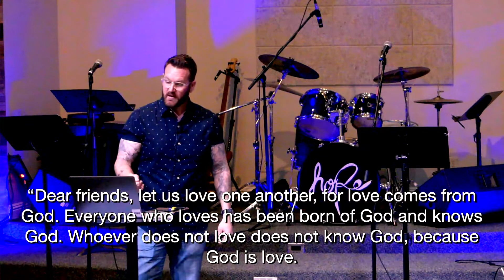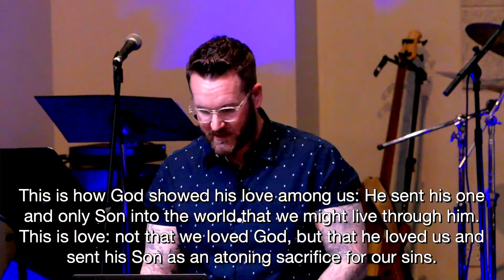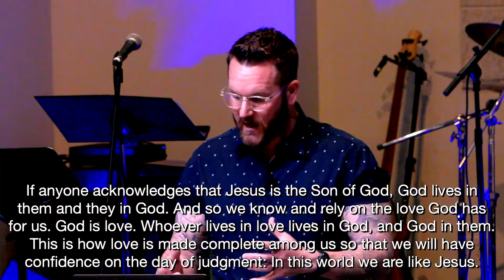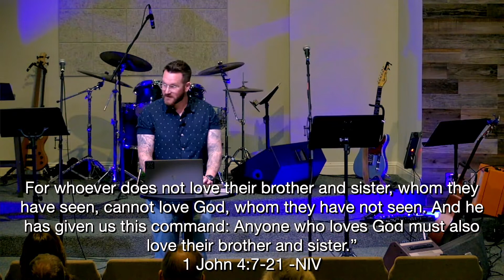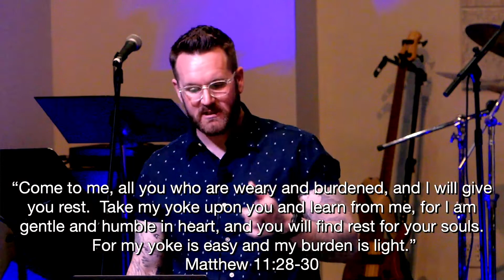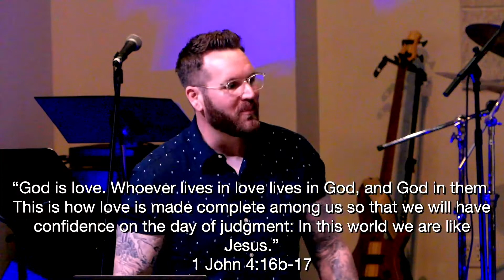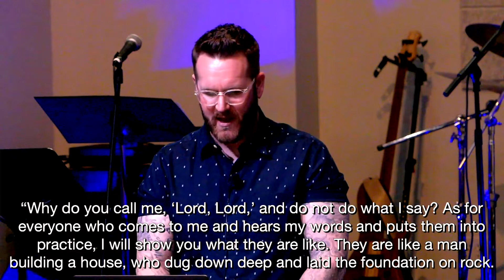Becoming: Love with Chad Wilson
Message from Sunday February 20, 2022